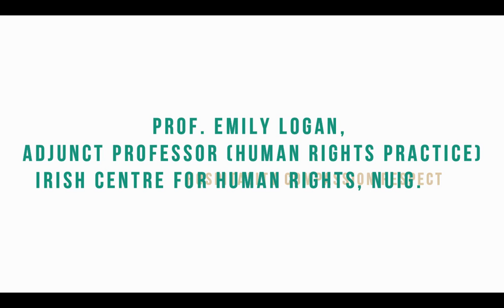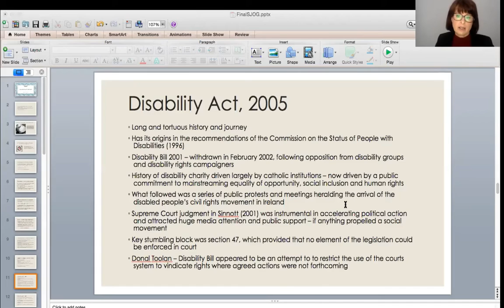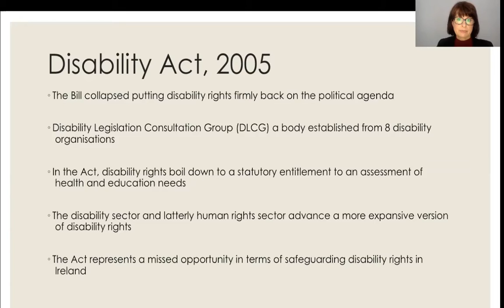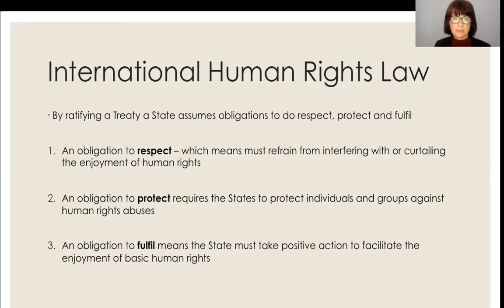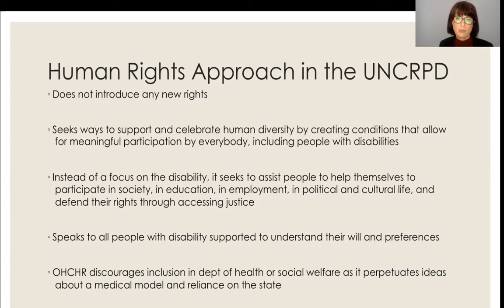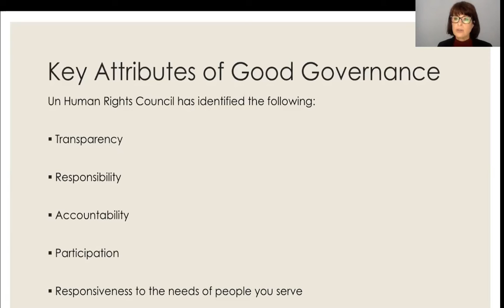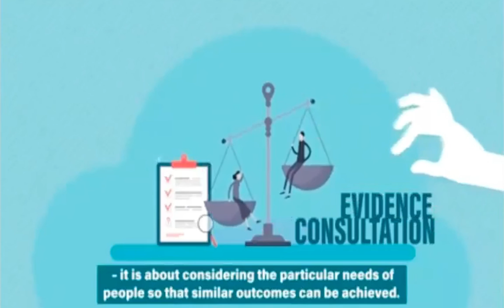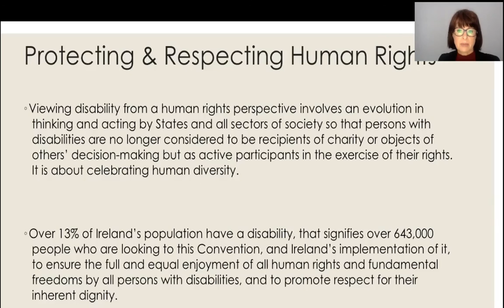Prof. Emily Logan Keynote presentation - SJOG Research Foundation webinar.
Keynote Speaker – Prof Emily Logan, Adjunct Professor (Human Rights Practice), Irish Centre for Human Rights, NUIG. presenting a paper on
'Small Places: Protecting Human Rights'

To celebrate the 30th Saint John of God Research Study Day, in November 2020 we will host a series of webinars focusing on human rights and the centrality of the person in mental health and intellectual disability services.

Our aim is to address future research challenges and priorities.